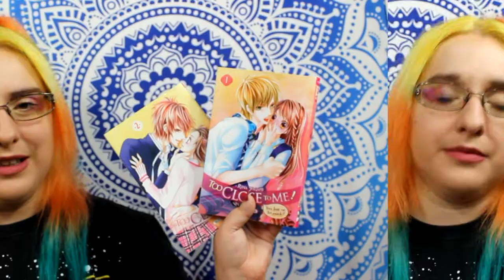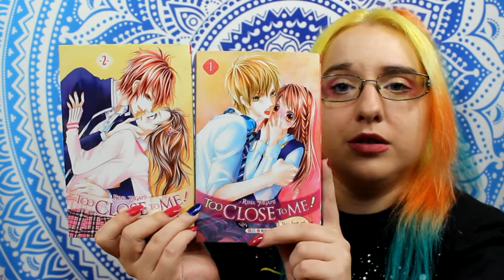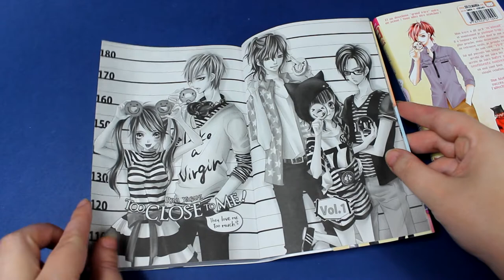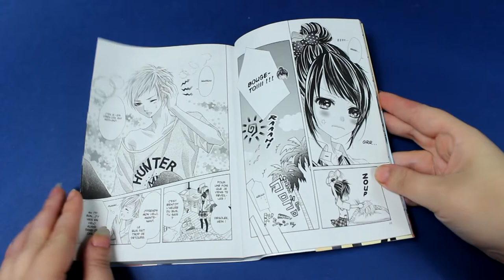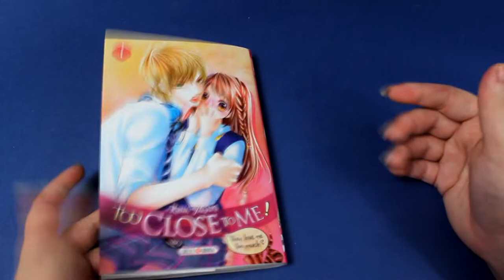[crash test manga] Too Close to me (shojo // éditions soleil manga)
Résumé
Haruka Tachibana adore Setoka, sa sœur adoptive. Depuis tout petit, il a toujours cherché à la protéger. Mais avec l’adolescence, ses sentiments ont changé. La jeune lle refuse de franchir cet interdit et tente de lui résister. Mais elle constate assez vite que sa naïveté fait d’elle une proie facile pour ses camarades masculins et avoir un grand frère protecteur s’avère des plus utile !

prochain crash test :
Ma Petite Femme : 12 Septembre
We Never Learn : 12 Septembre
 My teacher my love :  19 Septembre

♥ SNUPPS : HibiYume
♥ Fyuse : hibiyume